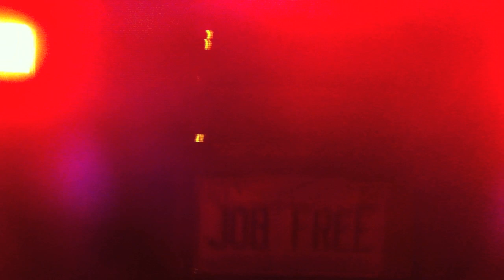Nick's Porsche Week - 720p.mov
Hi Team, This video is going to be available on youtube for only a limited time. I will be taking this video of youtube on October 8 while at summit 2011. Take full advantage of this limited production and availability and share the dream, as it is real, alive and thriving within winners! God bless!